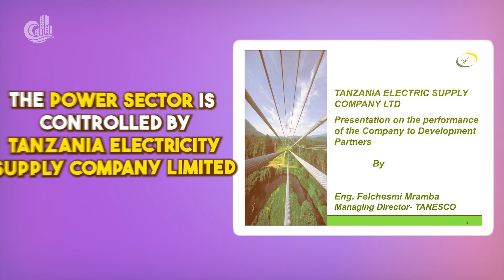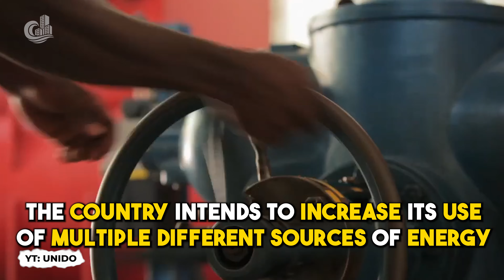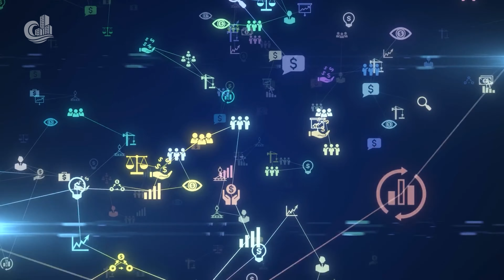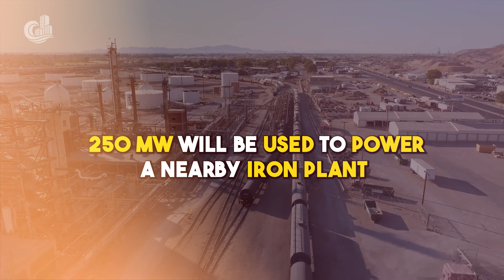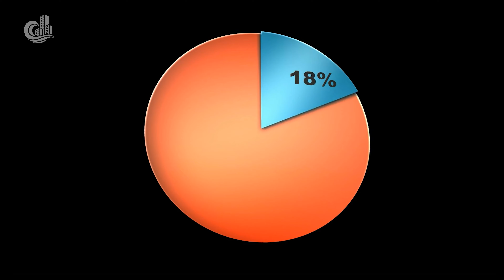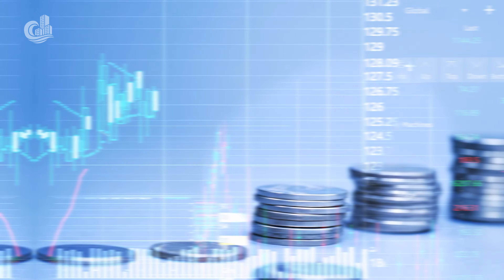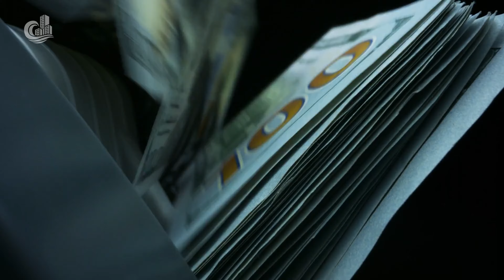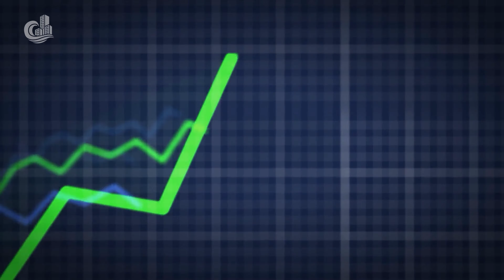Tanzania's $1.3B Power Plant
Dive into our latest video, "Tanzania's $1.3B Power Plant," for an exclusive look at the Mchuchuma Power Plant. This monumental project marks the emergence of the new power plant of Tanzania, transforming the energy landscape. As we explore the Mchuchuma Power Station, witness the strategic development behind the power plant of Mchuchuma. Uncover the groundbreaking progress of this 600MW coal-fired beacon of innovation set to illuminate Tanzania by 2026. Click to unveil the future!

➤ Kickstart your construction skills! Start your journey from the couch and learn to build everything from wood!